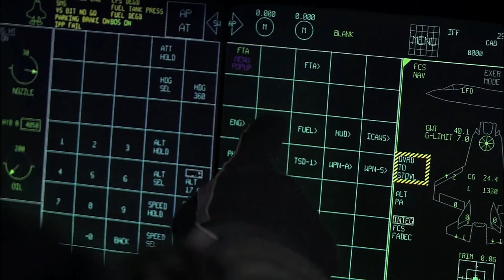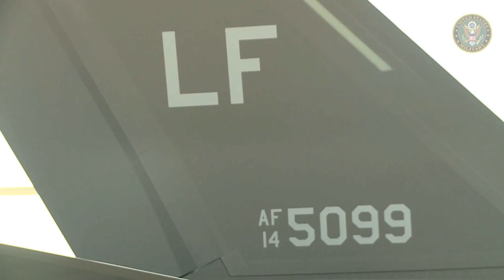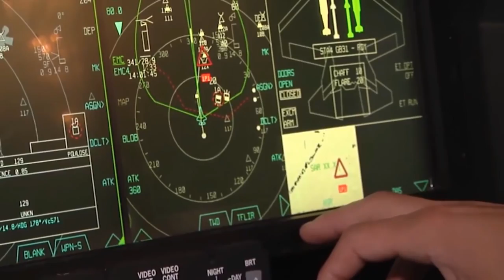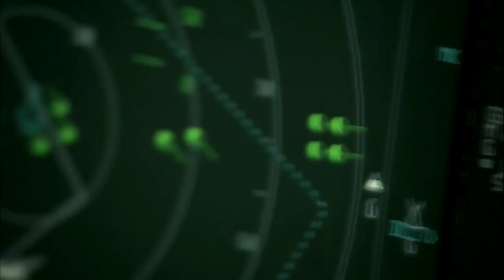Northrop Grumman fuselage central number 500 for the F-35 Lightning II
PALMDALE, Calif. - February 25, 2019 - Northrop Grumman Corporation (NYSE: NOC) has completed the 500th central fuselage for the F-35 Lightning II - ahead of schedule.

"We deliver an F-35 central fuselage every 36 hours and I am very proud to say that we have made all our deliveries since the beginning of the program," said Frank Carus, vice president and F-35 program manager, Northrop Grumman. "Our dedicated team works closely with the customer and suppliers to improve quality and affordability in support of the combatant.

Designated AU-18, the F-35's 500th central fuselage is for conventional take-off and landing variant for the Royal Australian Air Force. Northrop Grumman began production of the AU-18 central fuselage in June 2018 and completed work on 21 February. Northrop Grumman has been producing central fuselages for all three variants of the F-35 since May 2004.